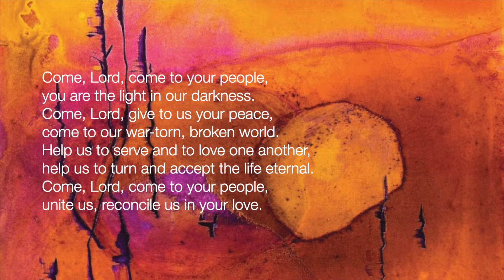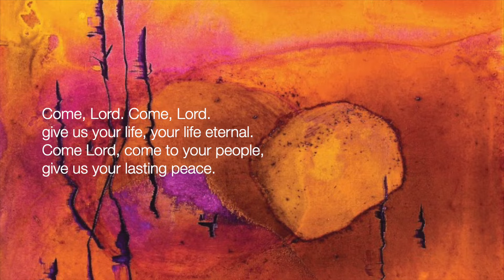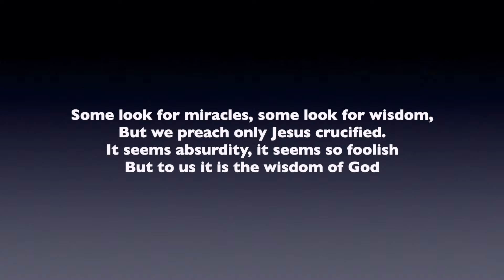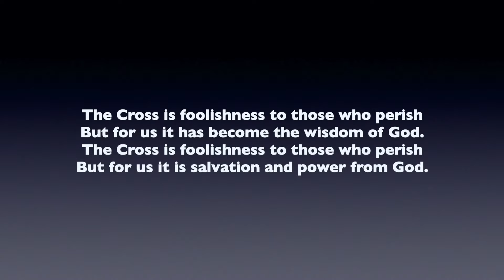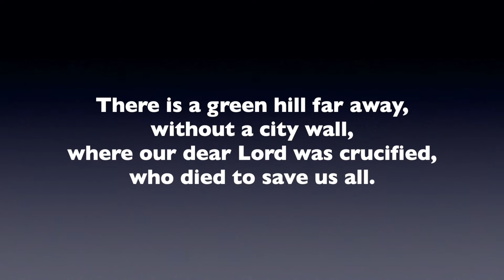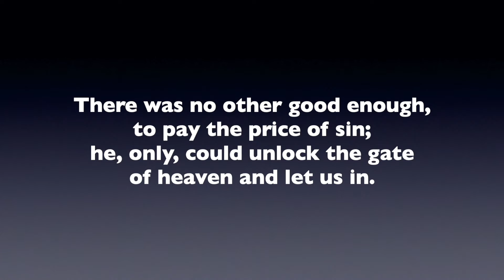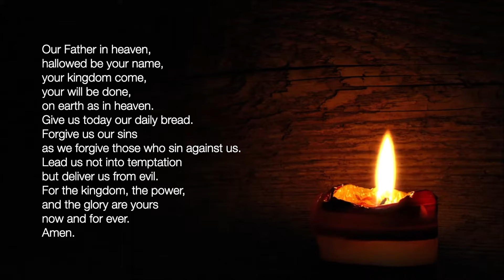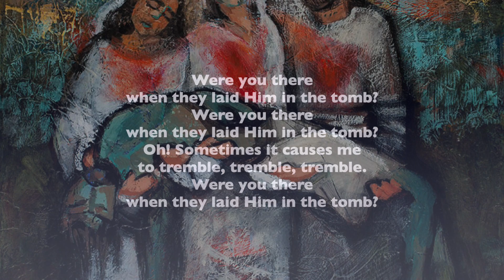HOLY SATURDAY 2022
We welcome you to our online evening prayers. Let us worship God.